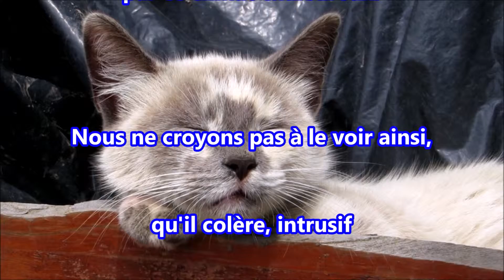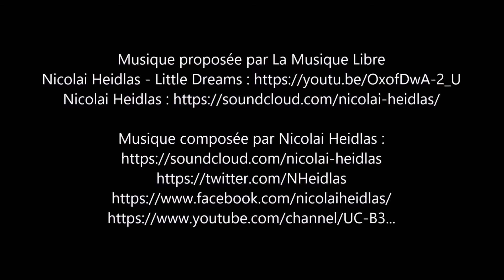La poésie de Michelle - N° 13 : Le chat ébouriffé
Texte poétique en support vidéo d'ambiance musicale : "Le chat ébouriffé" écrit par Michelle Velay.
Tous les lundis, parution d'un nouveau texte, d'une nouvelle vidéo texte.
Merci beaucoup